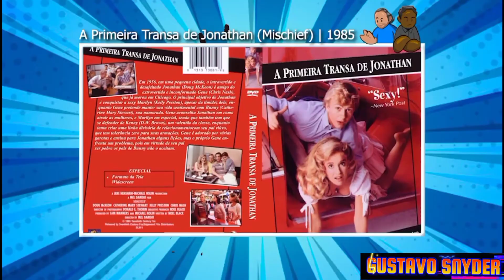Comédias PIC@NTE$ dos anos 80 feat @eucontinuonerd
E hj é dia de relembrar aquelas comédias adolescentes que marcaram os anos 80